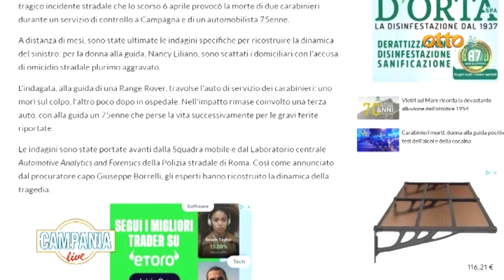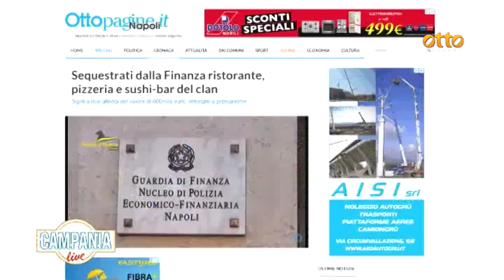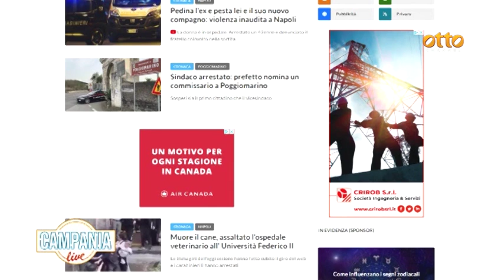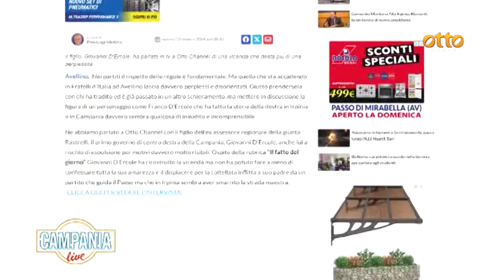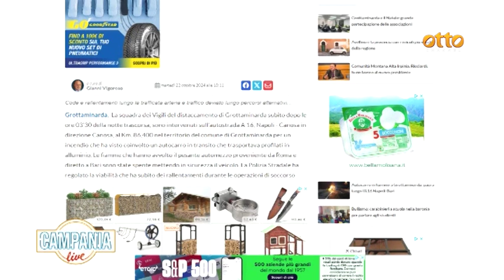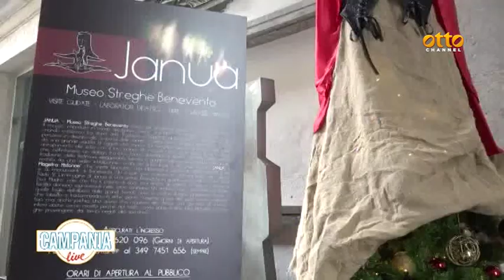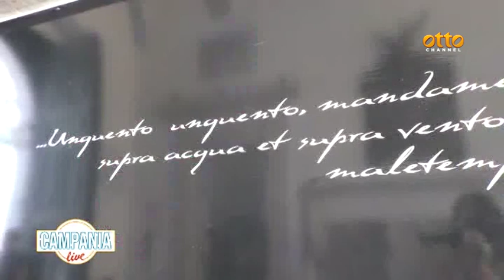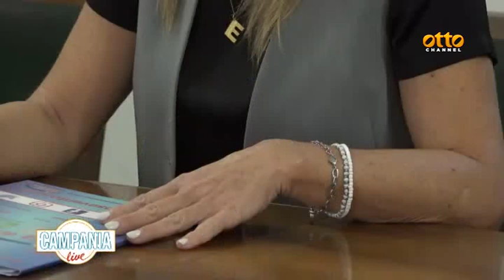Campania Live: storie e tradizioni, aspettando Halloween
La puntata del 22 ottobre 2024

Tutte le mattine (dal lunedì al venerdì) dalle 11:30 alle 13:00 attualità, inchieste, economia, cucina, salute, libri, ambiente, animali e tanto intrattenimento. Ospiti in studio